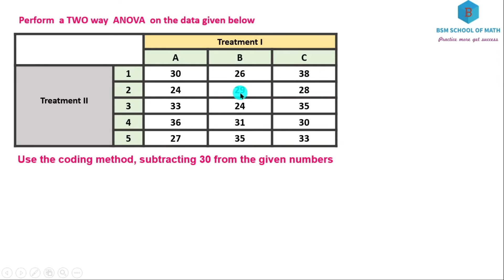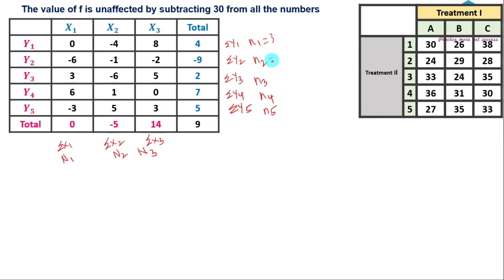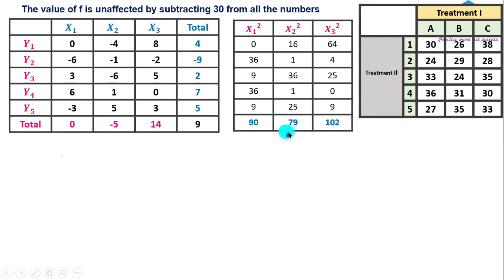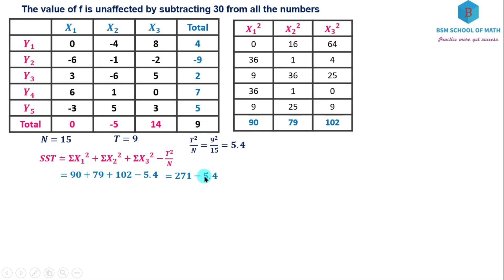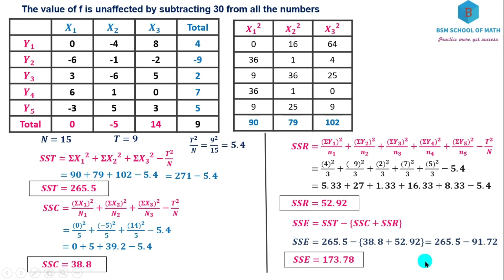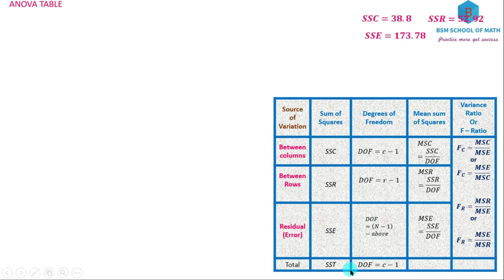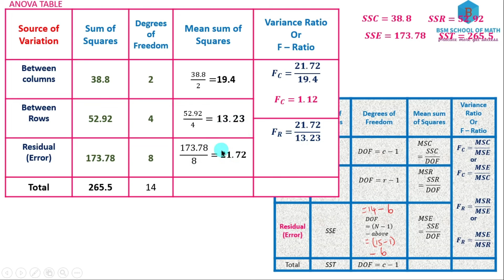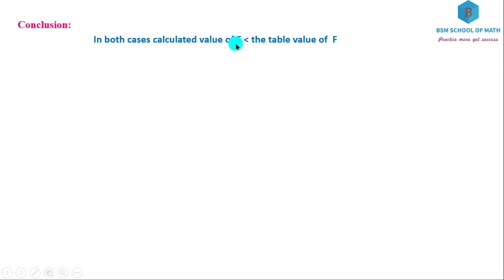ANOVA | Two way Classification | Tamil | Analysis of variance in Tamil Two way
In this video we discuss about ANOVA
Two way Classification Tamil
Analysis of variance in Tamil  Two way

Latin Square Design Part1

Latin Square Design Part2